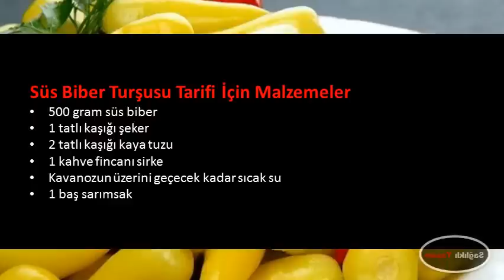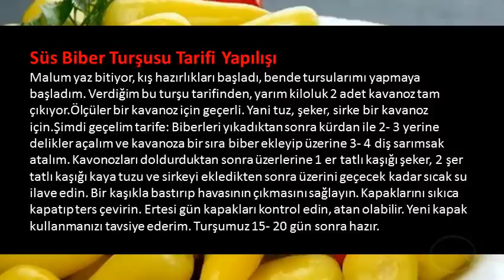Süs Biber Turşusu